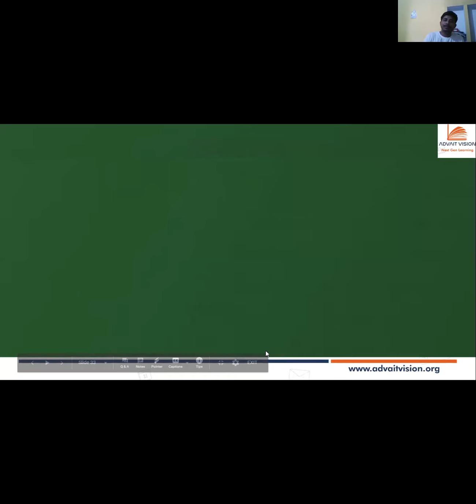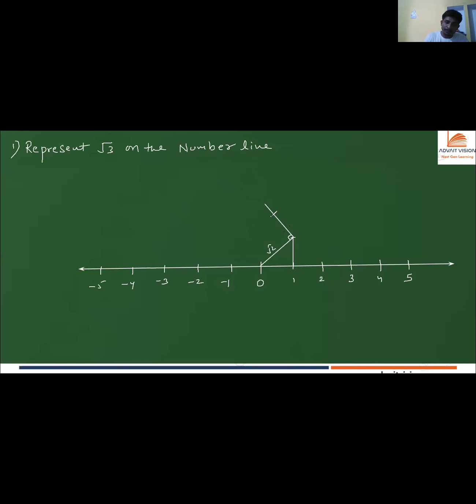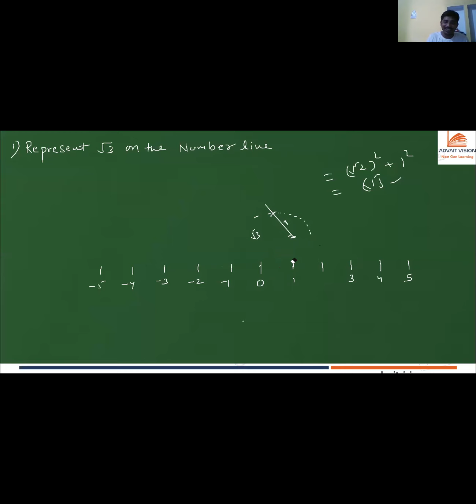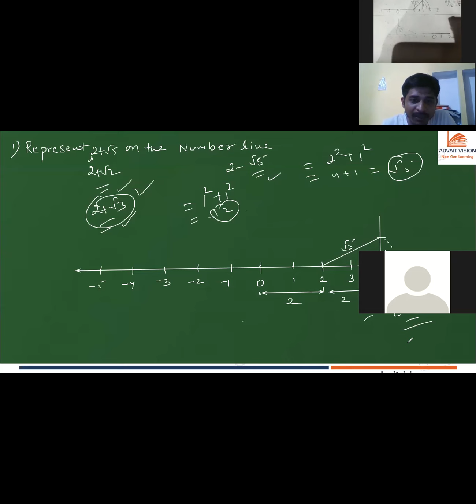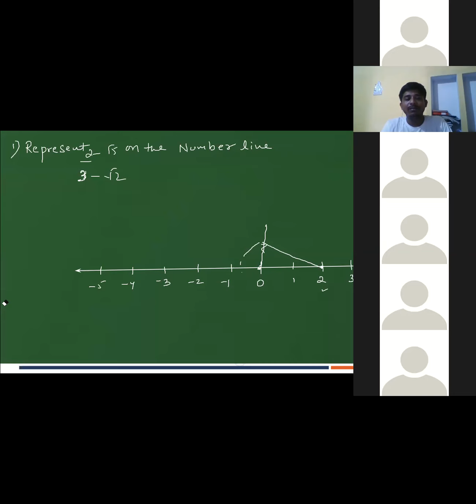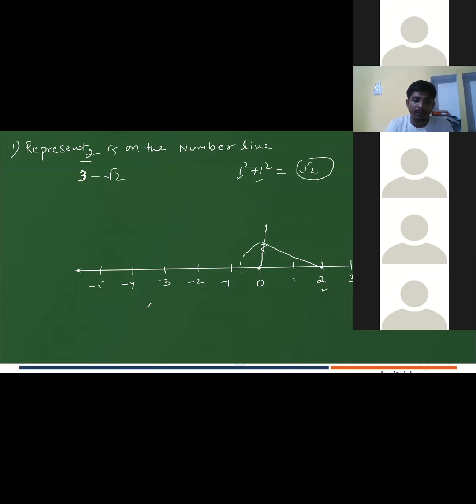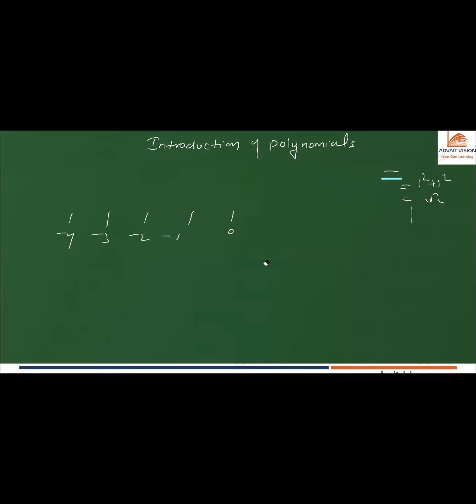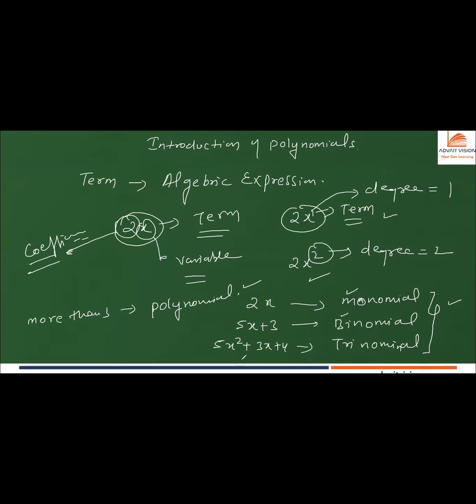Number systems lecture 7